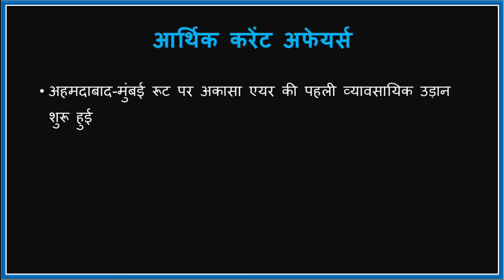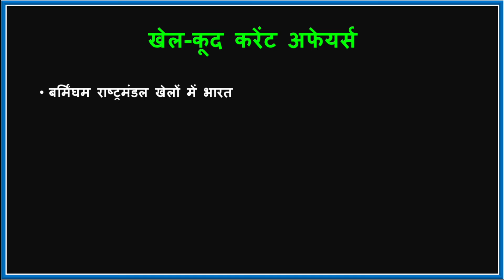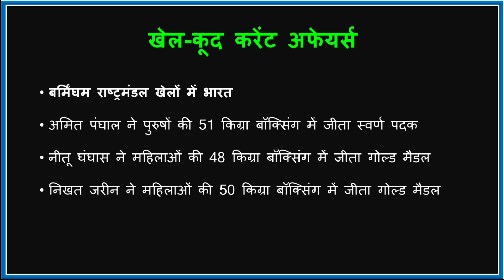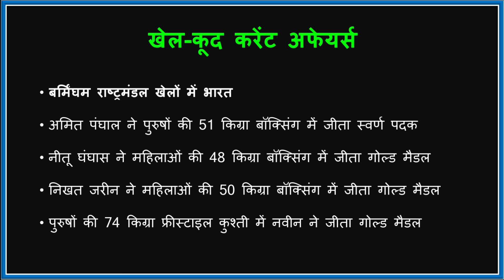One Liner Current Affairs Today in Hindi || आज का मुख्य समाचार || 8 August 2022 || Learn Till Life